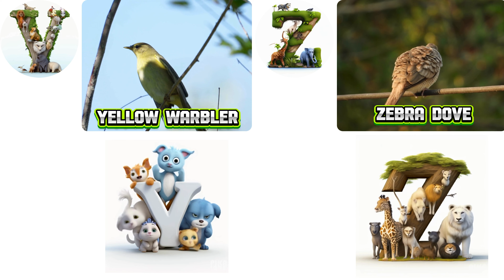ABC Bird Animals song | Learn Alphabets | English and Animals for Kids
ABC Sea Animals song | Learn Alphabets | English and Animals for Kids | Alphabets Kids Song
Lyrics :
A is for African Grey Parrot,African Grey Parrot,African Grey Parrot.
B is for Bald Eagle,Bald Eagle,Bald Eagle.
C is for Canary,Canary,Canary.
D is for Dalmatian Pelican,Dalmatian Pelican,Dalmatian Pelican.
E is for Eastern Bluebird,Eastern Bluebird,Eastern Bluebird.
F is for Falcon,Falcon,Falcon.
G is for Gadwall,Gadwall,Gadwall.
H is for Harpy Eagle,Harpy Eagle,Harpy Eagle.
I is for Ibis,Ibis,Ibis.
J is for Jabiru,Jabiru,Jabiru.
K is for Keel-billed Toucan,Keel-billed Toucan,Keel-billed Toucan.
L is for Lark,Lark,Lark.
M is for Macaw,Macaw,Macaw.
N is for Nanday Parakeet,Nanday Parakeet,Nanday Parakeet.
O is for Osprey,Osprey,Osprey.
P is for Painted Bunting,Painted Bunting,Painted Bunting.
Q is for Quail,Quail,Quail.
R is for Rainbow Lorikeet,Rainbow Lorikeet,Rainbow Lorikeet.
S is for Sandpiper,Sandpiper,Sandpiper.
T is for Tanager,Tanager,Tanager.
U is for Ural Owl,Ural Owl,Ural Owl.
V is for Vulture,Vulture,Vulture.
W is for Warbler,Warbler,Warbler.
X is for Xantus's Hummingbird,Xantus's Hummingbird,Xantus's Hummingbird.
Y is for Yellow Warbler,Yellow Warbler,Yellow Warbler.
Z is for Zebra Dove,Zebra Dove,Zebra Dove.

abc sea song
abc sea life phonics song
abc song sea animals
abc sea animals alphabet song
kidstv123 abc song in the sea
abc song sea creatures
zoo zoo song abc sea
abc phonics song under the sea
abc song alphabet song counting sea songs
abc song counting sea song
abc song
abc
phonics
animals
for kids
farm animals
videos for kids
english stories for children,wild animals
english words
100 animals for kids
learning english
farm animals for kids
animal sounds
animals for kids learning
english song for children
esl english
animals for kids to learn
learn animals
abc songs for children
alphabet song
abc songs
phonics song
sea animals
sea animals abc song
kids songs
song
baby songs
animal song
children songs
animal abc song
alphabet animals
abc animals alphabet song
ocean animals
toddler songs
animal sound song
abc animals
animals song
sea animals song
animal abc
abc sea animals song
abc animals song
animal
tmto tv
tmtotv
animals songs
abc sea animals
ABC Sea Animals Song for Kids | Learn English Alphabets with Cute Marine Creatures!"
ABC Sea Animals song | Alphabets Kids song | Learn Alphabets, English and Animals for Kids
ABC Song | Sea Animals ABC Song | Phonics for Kids, Learn ABC, Baby Alphabet Letters